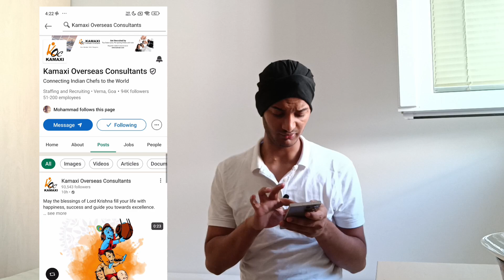Cruise 🛳 ship job, how to join Cruise 🛳 industry best recruitment offices full information part 2👈👆.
Hii
Good morning 🙏

This video is related to cruise ship job.
I have explained everything in this. How to apply for a job, how to join cruise ships?
इसमें मैंने सब कुछ बताया है। कैसे जॉब अप्लाई करना है, कैसे cruise ships को ज्वाइन करना है?

Cruise sihp recruitment best agency in india 🇮🇳
Must watch video,complete details share .

Any your question massage me my email

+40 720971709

(Must watch properly🖕🖕)

What many people don’t know is that landing your dream job on cruise ship is a process which sometimes can take up a long time depending on individual circumstances and the needs of the company especially if its your first time at sea, but once you start, its an incredible, addictive and very fun adventure.
I hope through this series (Work and Travel Overseas with Crusise Ships)  I can be able to help you as much as i can. 👆👆👆👆

How to apply cruise Ship jobs & what is the process to join. Well in this channel I share complete information step by step.

1 What is the basic Criteria to apply cruise ship jobs.
2 how to prepare resume & Cover letter for cruise ship jobs
3 List of Agencies in India for Cruise ship jobs
4 Cruise Ship medical Exam
5 How to do STCW Courses for Cruise Ship
6 How to apply INDIAN CDC for Cruise Ship
7 How to make SID Card for Cruise Ship
8 How to make Police Clearance certificate for Cruise Ship
9 How to make US Visa
10 Joining process & flight tickets
11 Best 5 Cruises company’s in the world
12 5 best agencies in India
13 abroad Jobs
14 how to for abroad
15 usa jobs
16 dubai jobs
17 Australia jobs
18 Europe jobs
19 MSC Cruise